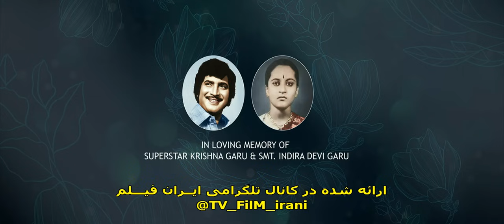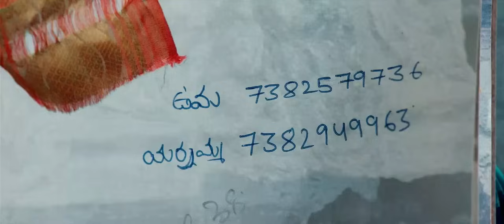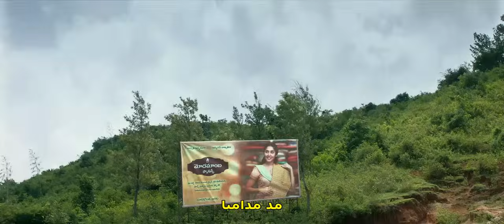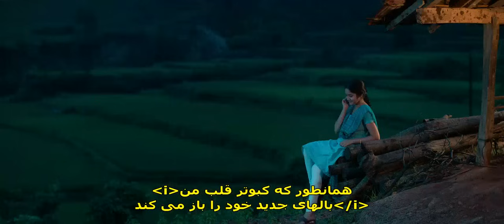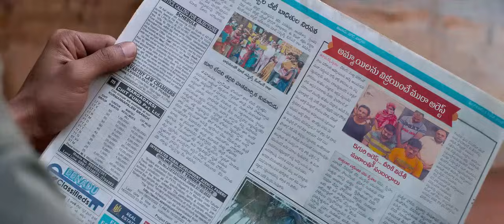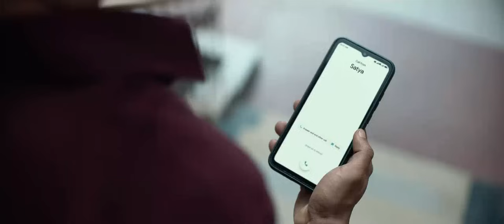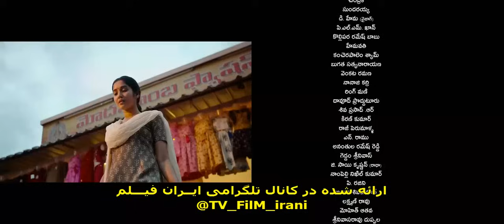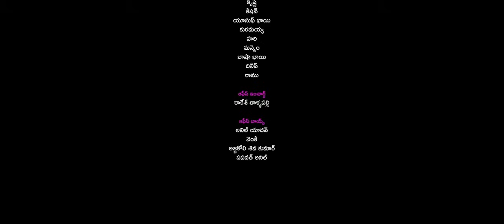فیلم هندی گل و خار ۲۰۲۳ دوبله فارسی